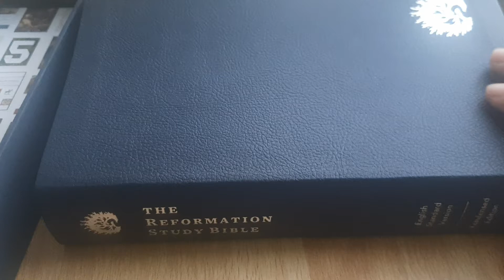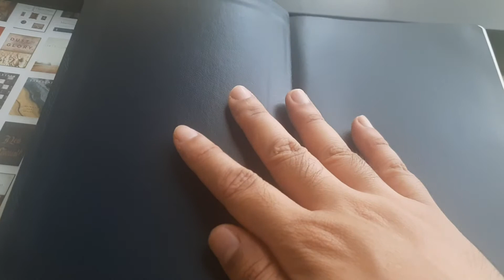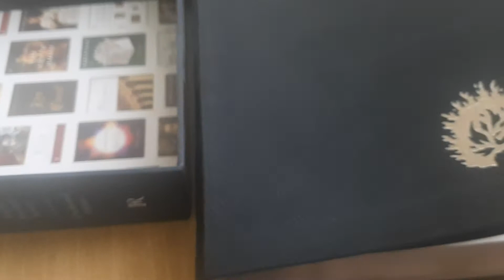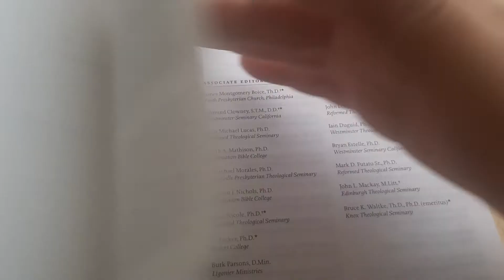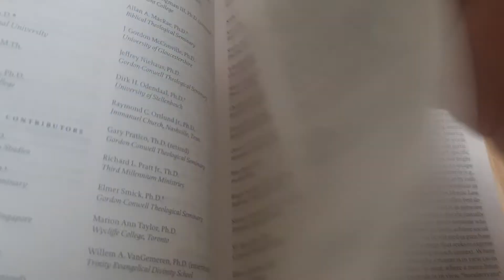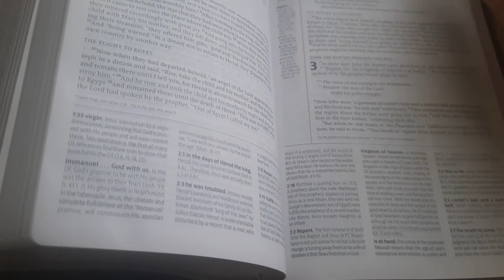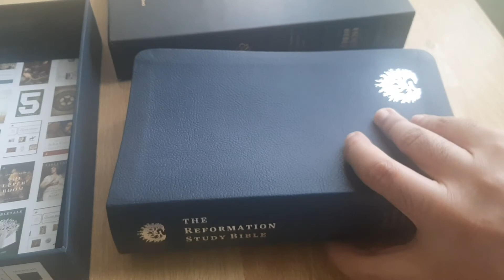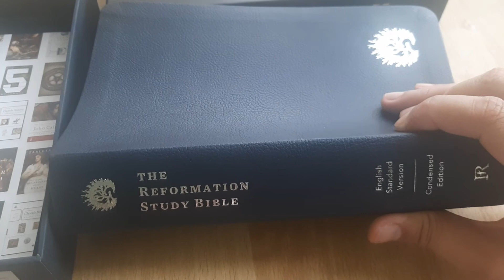The Reformation Study Bible Condensed Edition review in Filipino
The Reformation Study Bible, Condensed Edition provides concise, trustworthy commentary in a portable format under the editorial leadership of R.C. Sproul and contributions from 75 distinguished theologians and pastors from around the world. Notes have been condensed from the full size Reformation Study Bible to offer a more convenient solution for study on the go.